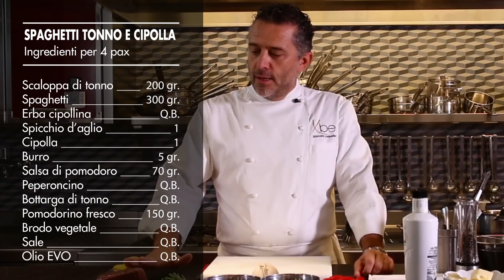Pasta col tonno: ricetta di Giancarlo Perbellini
Lo chef Giancarlo Perbellini, due stelle Michelin con base a Verona, presenta uno dei piatti di pasta più popolari e veloci da preparare: gli spaghetti con il tonno. Ricetta che ammette una serie infinita di varianti, la pasta col tonno viene interpretata dallo chef veronese con grande semplicità e maestria. Cotture brevi, ingredienti rigorosamente freschi, particolare cura nella presentazione in una ricetta da provare anche a casa!